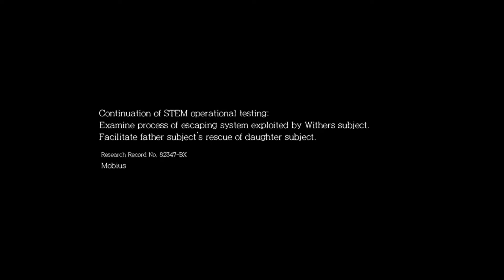The Evil Within : [The Executioner] วิธีทำ I've Got Box of Steel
►ช่องทางที่ 1 Donate ผ่านทาง [Paypal] (ขึ้นโชว์ขณะสตรีม)
►ช่องทางที่ 2 Donate ผ่านทางTMPAY [โดยบัตร TrueMoney]
(ขึ้นโชว์ขณะสตรีม)
►ช่องทางที่ 3 Donate ผ่านทาง Wallet TrueMoney [แอปโทรศัพท์]
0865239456 (มีีข้อวามแจ้งในมือถือ จะอ่านชื่อให้ครับ)
►ช่องทางที่ 4 Donate ผ่านทาง TMTOPUP
(มีีข้อวามแจ้งในมือถือ จะอ่านชื่อให้ครับ)
►ช่องทางที่ 5 Donate ผ่านทาง KASIKORN BANK[ธนาคารกสิกรไทย]
เลขบัญชี 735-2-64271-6 ชื่อ ธนาธิป ศรัณย์เลขา (หลังไมค์มาบอกชื่อ+ข้อความได้ เดี๋ยวอ่านให้ครับ)
***ทุกการ Donate สามารถกรอกข้อความให้ทำภาระกิจได้***

►ช่อง FAN PAGE ชื่อ Chaps Channel ใน Face Book ติดตามาข่าวสาร ข้อมูลรายละเอียดในเกมส์ที่เจ้าของช่องเล่นหรือสนใจ

Gaming gear
► Mouse Razer ABYSSUS 1800
► Keyboard Neolution E-Sport T-REX
► Headset Razer Megalodon
► Mouse Pad Razer Goliathus
► Mike OKER OE-102
► Web Camera OKER 288
Spec
► Cpu  AMD FX(tm)-8320 Right-Core Processor 3.50 GHz
► RAM Kingston Hyper-X DDR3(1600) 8GB
► Mainboard ASRock 970 Extreme R2.0
► Vga GEFORCE GTX1050Ti
► PSU COUGAR STX650W3
► SSD KINGSTON HYPERX SAVAGE 240 GB
► Harddisk WD 500 GB x2